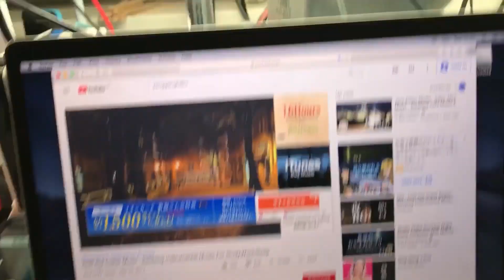第一次给别人修电脑，MacBook Pro A1708不充电不开机维修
一个在日本开iphone维修点的粉丝，给我发了一台不充电的MacBook Pro A1708练手。不来抱着试试看的态度来修的，没想到真让修好了，运气不错。还赚了点零花钱~